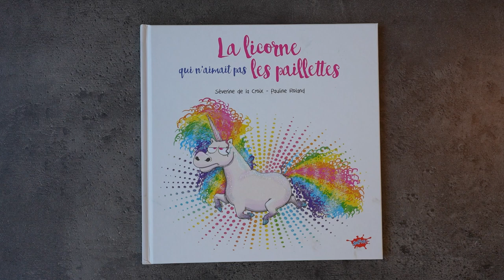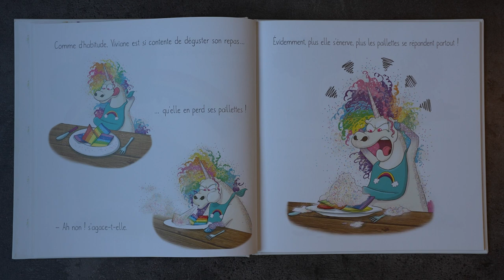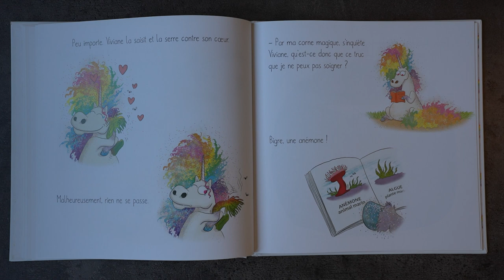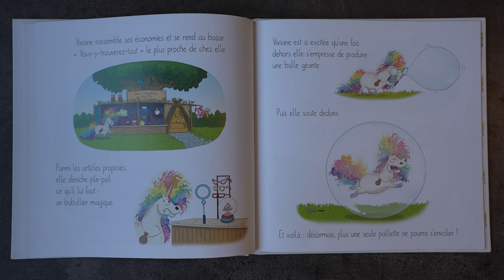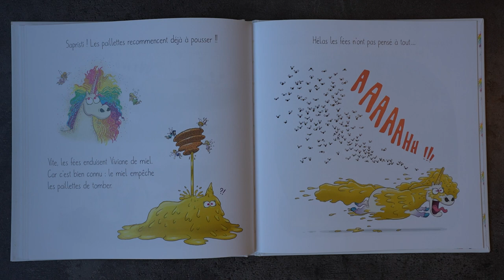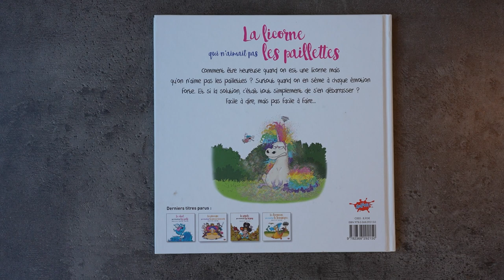La Licorne qui n'aimait pas les Paillettes , Lecture histoire